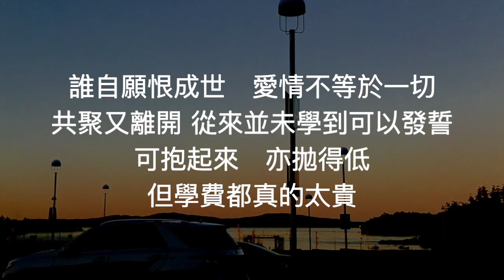[COVER] 古巨基 Edan 呂爵安《飄流教室》(Floating Classroom) 😍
for the part I covered, I especially like how Edan sang the line: “是我好勝 我愛哭 不是問題”
Edan 開頭intro唱得好好聽
期待live 版!!! 🎹💕

E:   誰又是做人世 眼淚不等於一切
      獻上我的心 亦要適當去自衛
      是我好勝 我愛哭 不是問題
      不這樣愛下個便傷不到底

K:  誰自願恨成世 愛情不等於一切
     共聚又離開 從來並未學到可以發誓
     可抱起來 亦拋得低
K&E:但學費都真的太貴